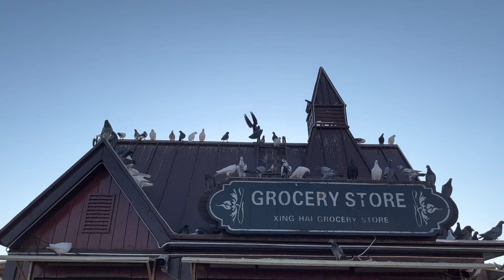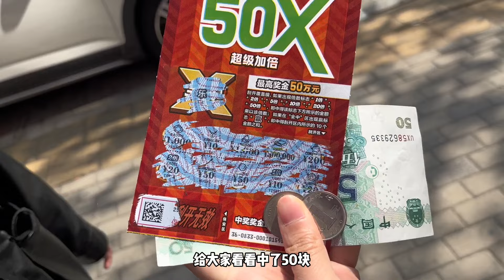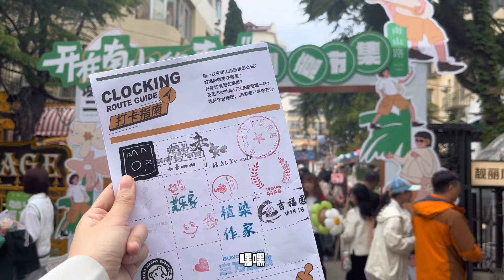PPL | 今年和喜欢的人去看海了吗 | 女通讯录旅游日记 | 大连vlog【茜茜x怡宝】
Hi~ 大家好，
这里是 茜茜x怡宝 的YouTube的唯一频道

茜茜：温柔美丽的超A姐姐 👩‍🦰
怡宝：帅气靠谱的可爱妹妹 👩
这是关于我们俩的故事～

我们会在这里记录我们的恋爱日常💕
如果你对我们的故事感兴趣